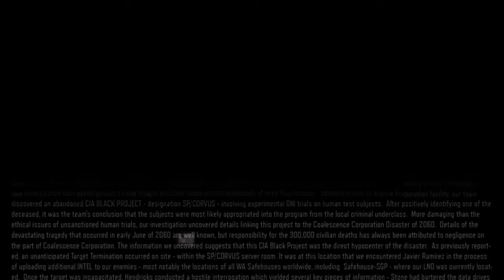Call of Duty Black Ops 3 Walkthrough Gameplay Part 5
{Mission}
Hypocenter

{Walkthrough List}